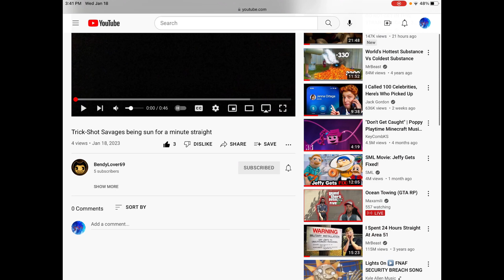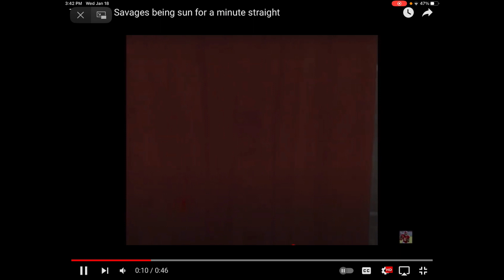SOMEONE MADE A VIDEO ON ME (I WISH I DIDNT WATCH THIS)